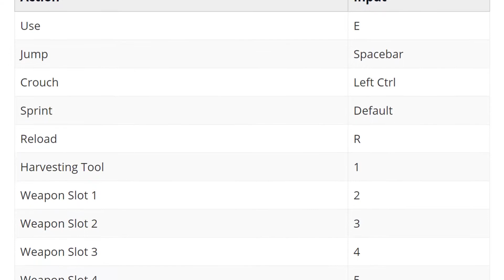Cizzorz Fortnite Settings and Keybinds ( Updated May 2019 )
Check out Cizzorz’s  new Fortnite settings, keybinds and more. Also listed below are links to his gaming and streaming setups. Don't miss any updates as we do all the research and updating for you.

Gear

MOUSE : FinalMouse Air58 Ninja CBR Edition
KEYBOARD : Razer Huntsman Elite
MOUSEPAD : SteelSeries QcK
HEADSET : SteelSeries Arctic Pro

Gaming PC

CPU : Intel Boxed Core I7-6900K
GPU : Asus GeForce GTX 1080
MAINBOARD : MSI X99A SLI Plus
MEMORY : Corsair Vengeance RGB 16GB
CASE : NZXT Phantom 820

Setup

ARM : Rode PSA1

More settings, guides and tips and tricks can be found on our websites